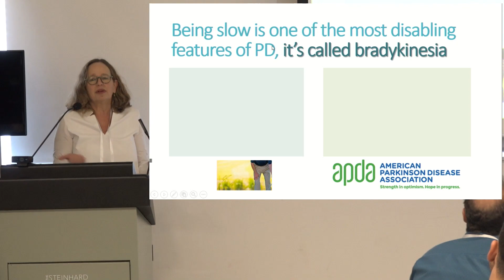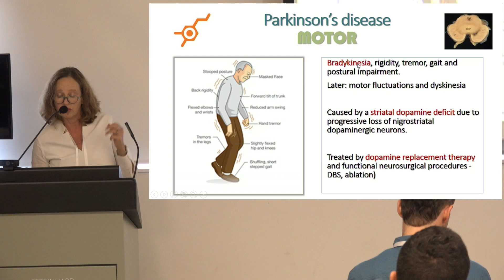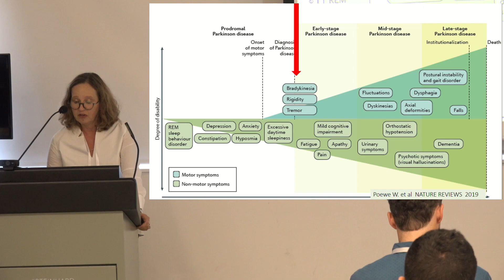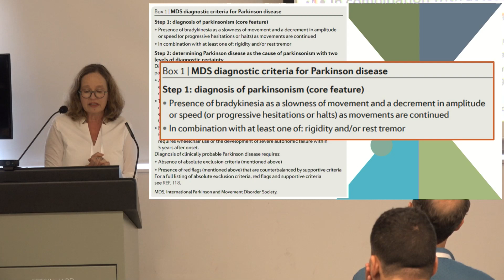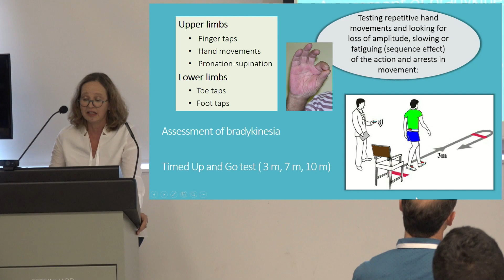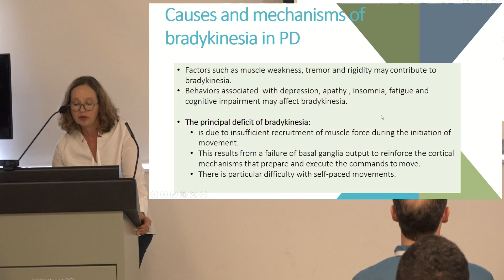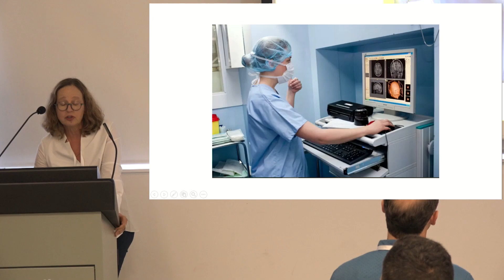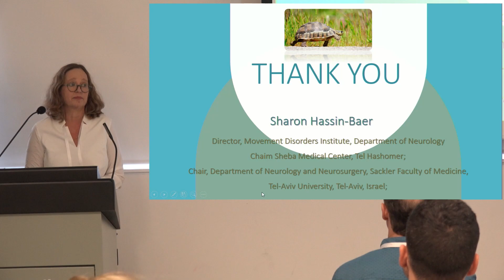Sharon Hassin-Baer - Why are Parkinson’s Patients Slow?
Sharon Hassin-Baer, MD is a neurologist and movement disorders specialist, and the director of the Movement Disorders Clinic at the Sheba hospital, as well as a professor and head of the Neurology department at Tel Aviv University. She has conducted extensive research in the field of movement disorders. In her talk, Sharon described the phenomenon of bradykinesia (slowness of movement) in Parkinson’s disease, describing how it is expressed in people with Parkinson’s disease, what are its likely causes and its pathophysiology, and how it can be treated.